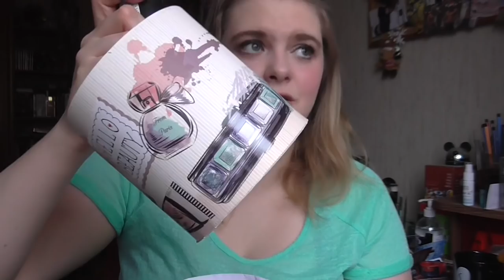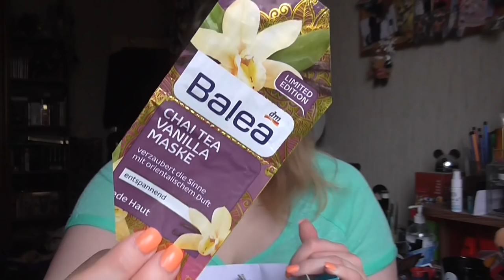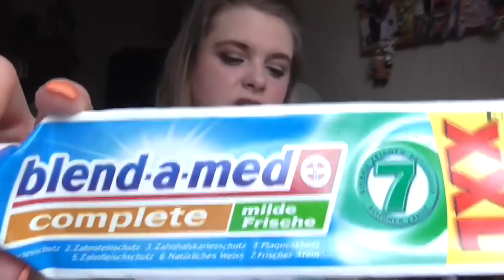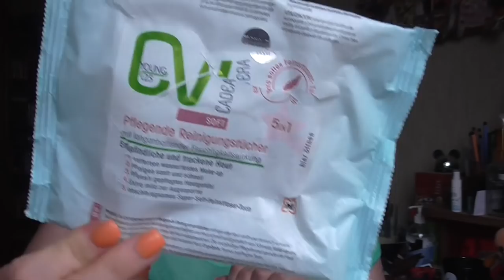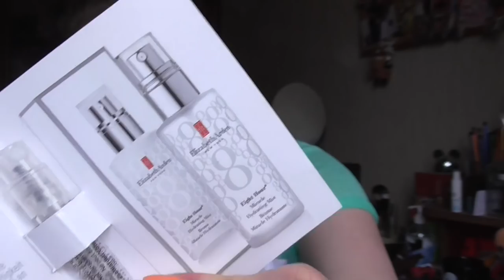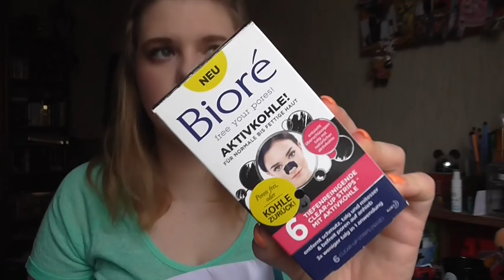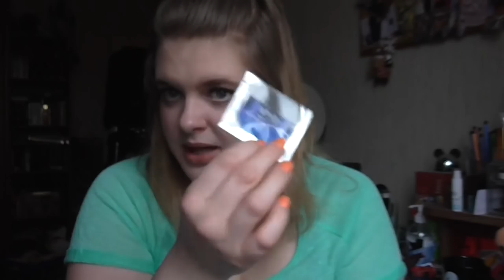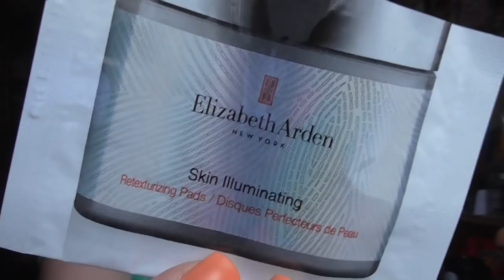[Aufgebraucht] Februar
shayflening

Lippen: Mac Cozy Up
Gesicht: M.Asam Perfect Teint / Mac Studio Sculpt Foundation NC 15 / Essence get picture ready Concealer 20 nude / Sante Loose Powder / Mac Studio Finish Concealer NW 15 / NYC Smooth Skin Bronzing Face Powder 720A Sunny / Catrice Transparent Fixing Powder Welcome to Las Vegas (Le)
Mascara: Estee Lauder Sumptuous Extreme Lash Multiplying Volume Mascara 01 Extreme Black & Isadora Precision Mascara 10 Deep Black & Lanccôme Hypnôse Doll Eyes So Black!
Augen: Mac Paint Pot Painterly / Essence 02 Cream Canvas (Le) / Mac Club e/s / Douglas Noemi 02 / Essence e/s 02 White Hype / Lancôme Le Crayon Khôl 01 Noir / Make up Factory Dramatic Cream Eye Liner 5 Drama Black / Make up Factory Eyebrow Lifting Stick
T-Shirt: Pimkie
Kette: -
Ohrringe: -